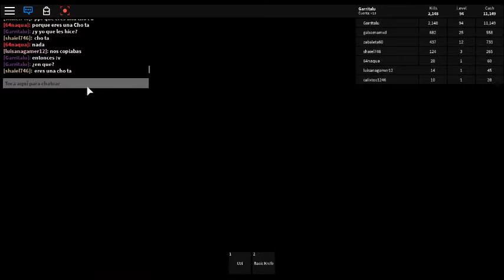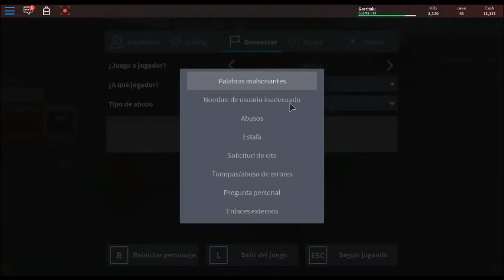✨Chicas me insultan sin razones en Zombie Attack✨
Por suerte las denuncie y se fueron :'v